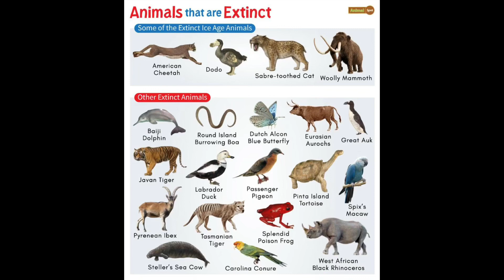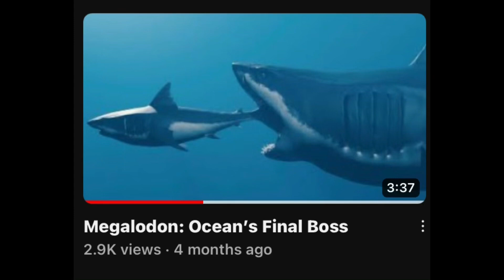Could Some Extinct Animals Actually Be Alive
Even though many animals are declared extinct could the actually still be alive?

Beat produced by Inv.Doboy(me)